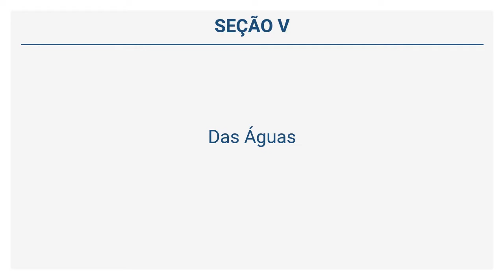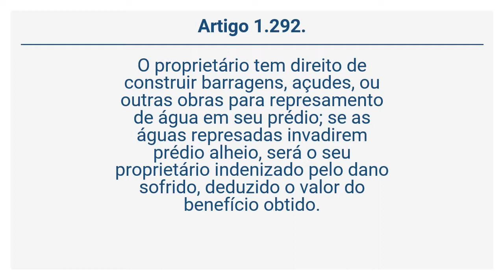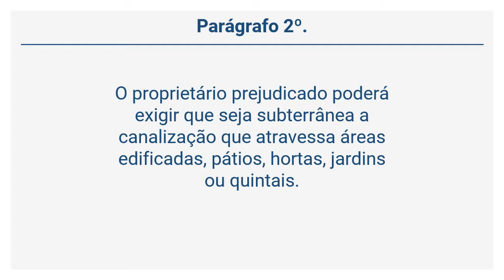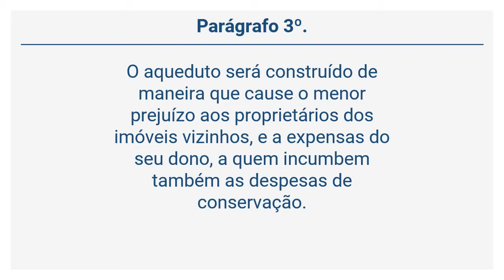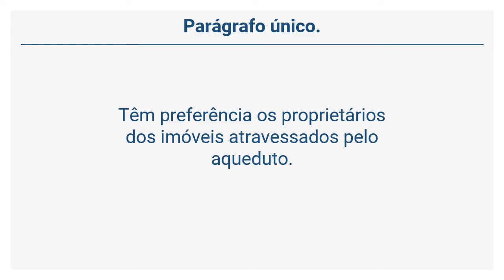Lei 10.406/02 – Código Civil - Das Águas (Arts. 1288 a 1296)